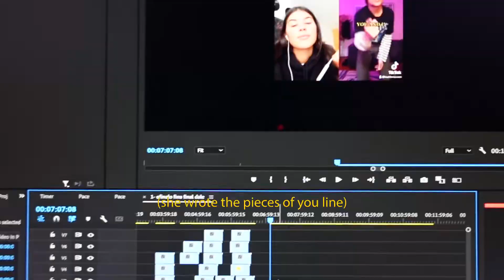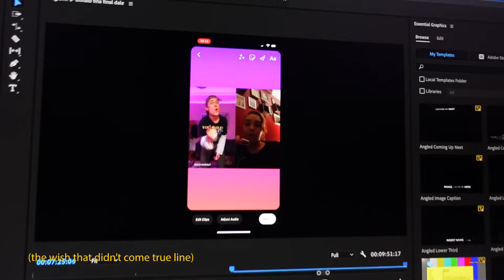How I Wrote My Latest Single With My Instagram Followers - Lovers Again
The story behind this song makes me so happy! It came together so quickly and naturally with the help of the heroes who took part on Instagram and TikTok.

Music video dropping this weekend xoxo